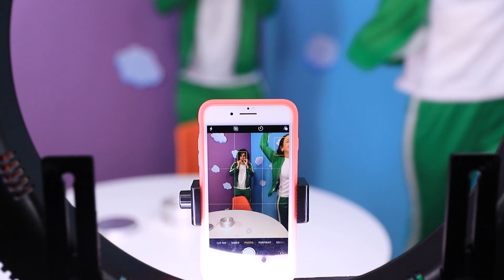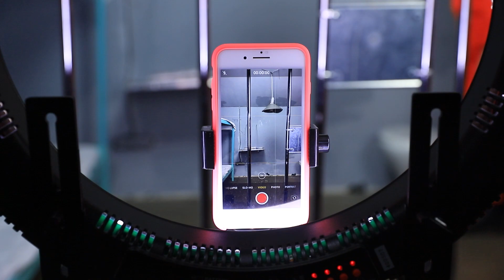24 Jam Dalam Rumah TikTok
Merekam konten TikTok tidak semudah yang terlihat pada pandangan pertama. Tapi para pahlawan sangat beruntung, dalam Rumah TikTok ini mereka bisa melakukannya tanpa kesulitan.